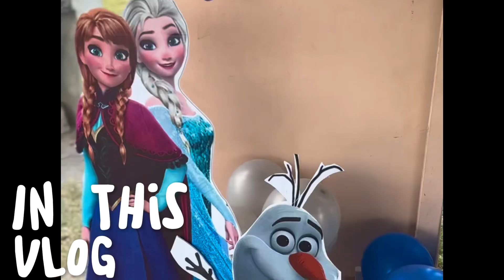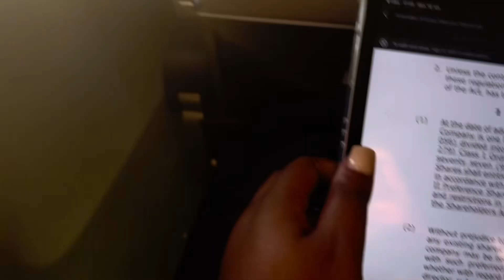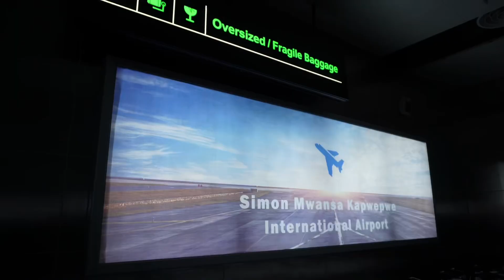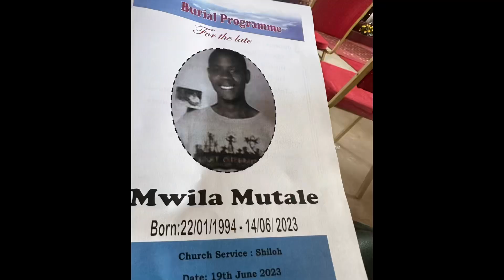Weekly vlog, putting my brother to rest, cleaning